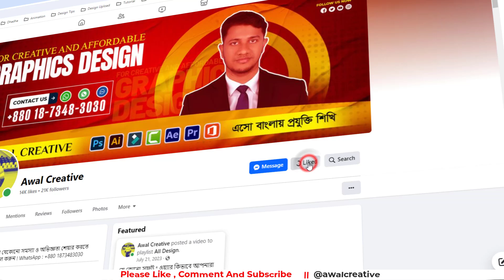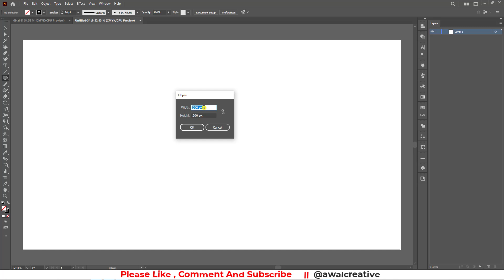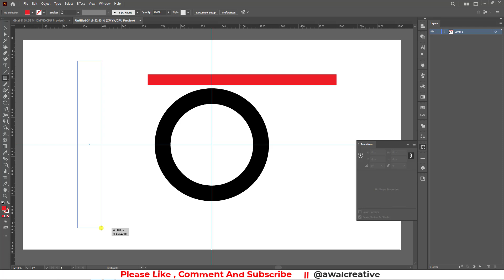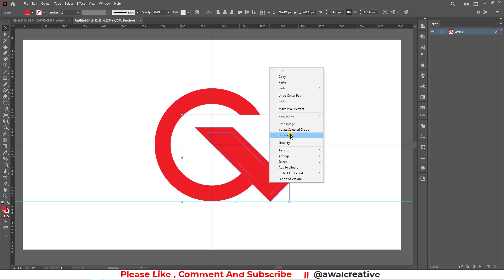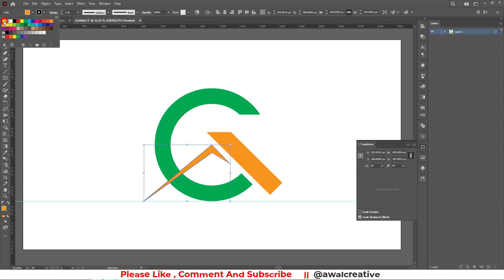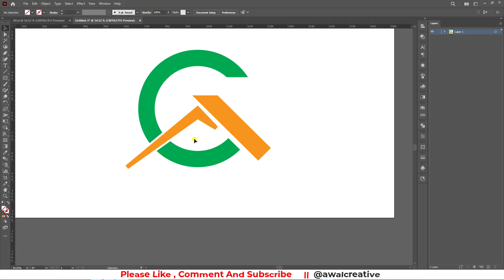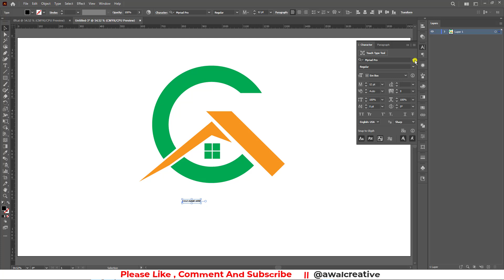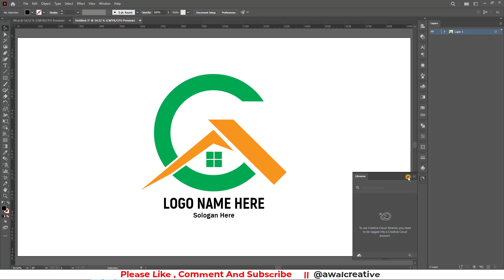C Letter Unique & Professional Real Estate Logo Design | Adobe Illustrator Tutorial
C Letter Unique & Professional Real Estate Logo | Adobe Illustrator Tutorial

Welcome to our Adobe Illustrator tutorial where you'll learn how to create a unique and professional "C" letter logo tailored for real estate branding. This step-by-step guide is perfect for beginners and experienced designers alike. Discover the techniques to craft a sleek and modern logo that stands out in the competitive real estate market.